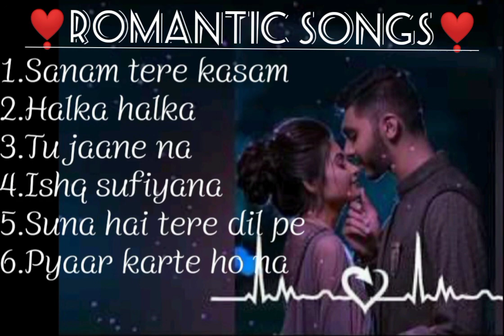MOST ROMANTIC SONGS❤️ Hindi Love Songs 2022,Latest Songs 2022 |Bollywood New Songs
Most Romantic Songs ❤️ Hindi Love Songs 2020 Latest Songs Bollywood Top songs